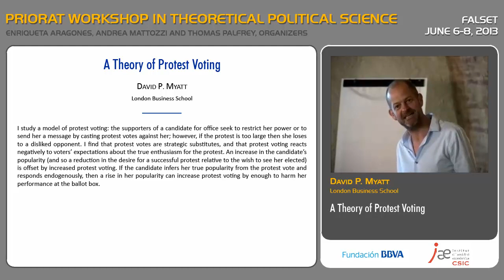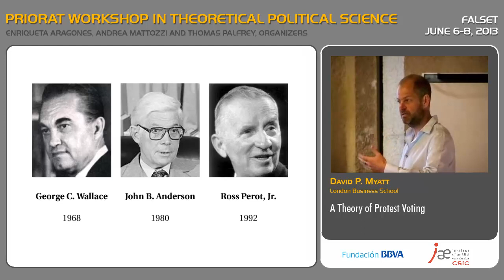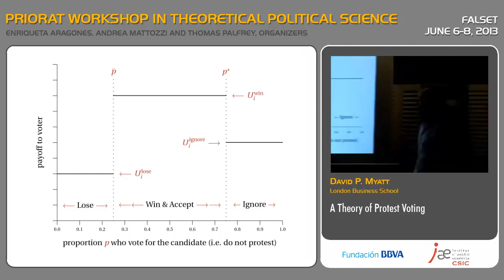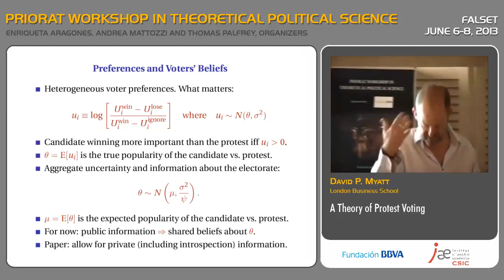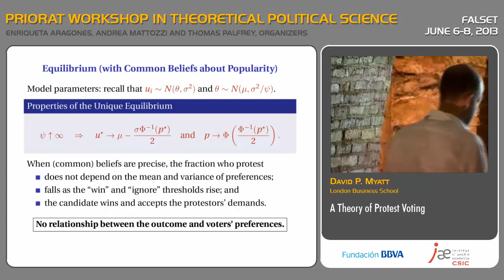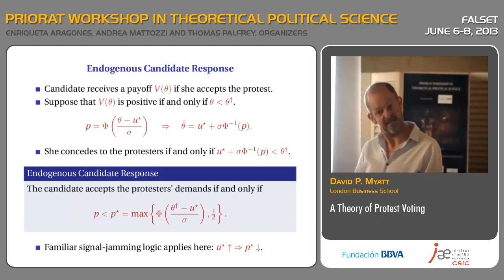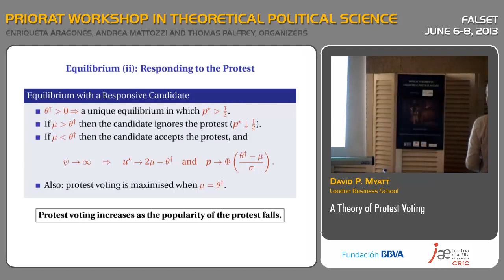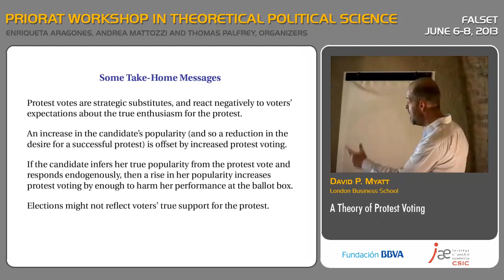David P. Myatt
Presentation of Priorat Workshop in Theoretical Political Science (Falset, Spain - June 6-8, 2013).

A Theory of Protest Voting
LONDON BUSINESS SCHOOL

I study a model of protest voting: the supporters of a candidate for office seek to restrict her power or to send her a message by casting protest votes against her; however, if the protest is too large then she loses to a disliked opponent. I find that protest votes are strategic substitutes, and that protest voting reacts negatively to voters' expectations about the true enthusiasm for the protest. An increase in the candidate's popularity (and so a reduction in the desire for a successful protest relative to the wish to see her elected) is offset by increased protest voting. If the candidate infers her true popularity from the protest vote and responds endogenously, then a rise in her popularity can increase protest voting by enough to harm her performance at the ballot box.

David P. Myatt is Professor of Economics at the London Business School. Previously he was a fellow of Nuffield College at the University of Oxford. He received his PhD from the University of Oxford and Nuffield College. He is on the editorial board of Quarterly Journal of Political Science and former editor of The Economic Journal. He is a research fellow of the CEPR and consultant to various organizations, especially concerning bidding strategies in spectrum auctions. His research interests in economics include game theory, macroeconomic coordination, and theoretical industrial organization; and in political science they include voting, leadership and executive performance. He has published papers in leading international journals of economics and political science such as Review of Economics Studies, American Political Science Review, and American Economic Review.